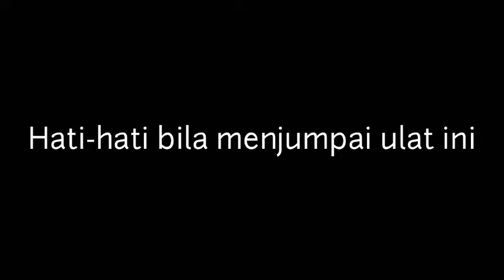Bahaya - ulat ini bisa mengakibatkan kematian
Buat yang punya profesi sebagai tukang cari ramban / pakan ternak berupa daun-daunan muda, terutama daun kapuk / randu.

berhati-hatilah bila menjumpai ulat seperti yang ada di video, sebab selain akan menimbulkan efek seperti tersengat juga akan mengakibatkan kematian jika sampai termakan oleh hewan ternak.

waspadalah...